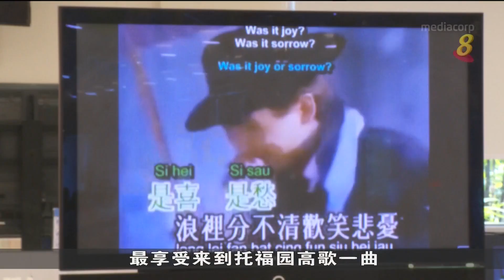随着国人意识增加 日间慈怀服务需求有所上扬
随着国人对慈怀护理的意识增加，受访日间慈怀中心表示，整体需求有所上扬。有中心目前每天接待的病患人数比去年7月开始运作时多一倍。